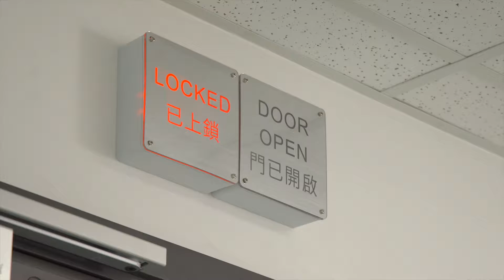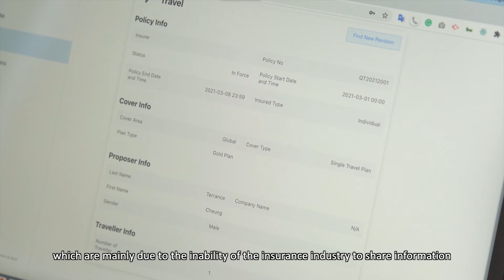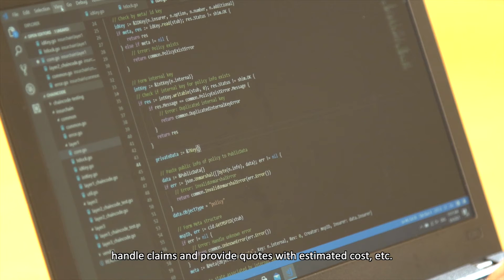Logistics and Supply Chain MultiTech R&D Centre (LSCM) 2021